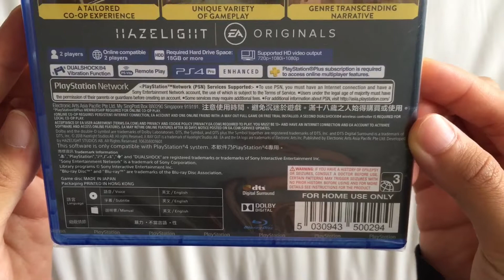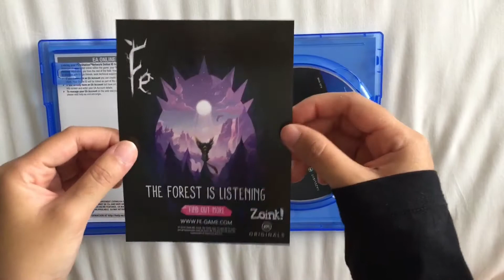Unboxing Malaysia: A Way Out ( R3 ) For Playstation 4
Unboxing A Way Out (Region 3) for PS4

Unboxing channel,
We do nothing else but unboxing.

Purely unboxing,
With a bit of background music.

Malaysia